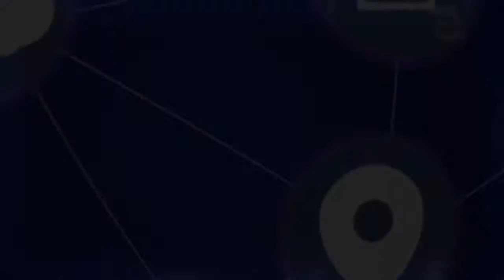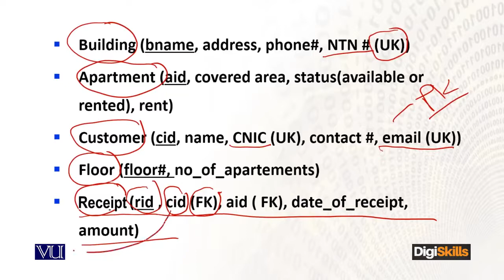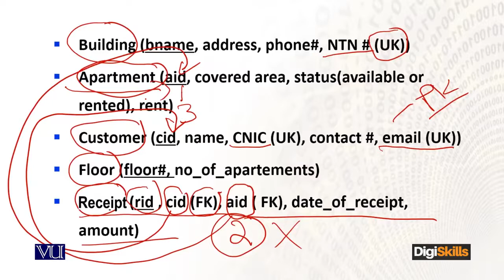81 - E Commerce in Urdu Hindi ¦ Database ¦ Identify Primary and Foreign Key in Realtime